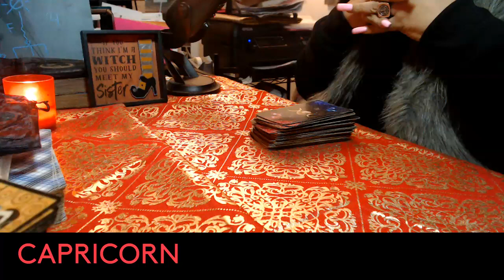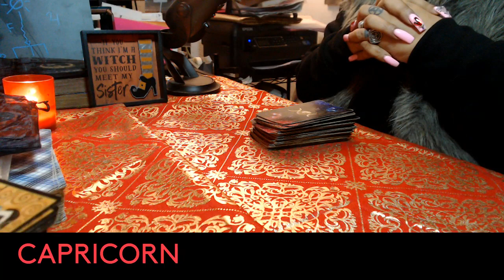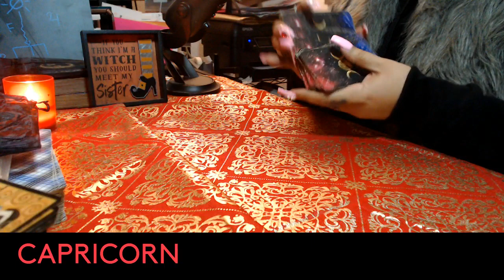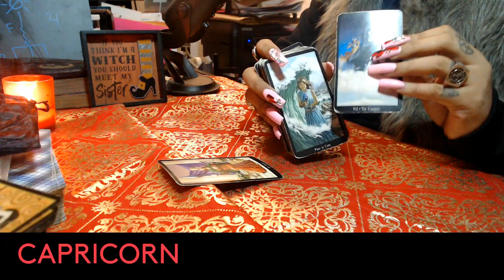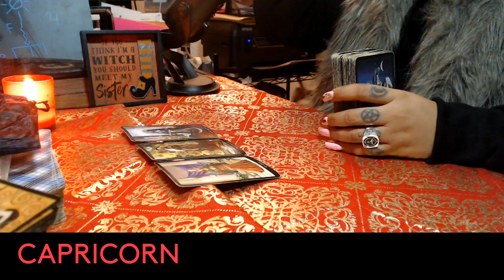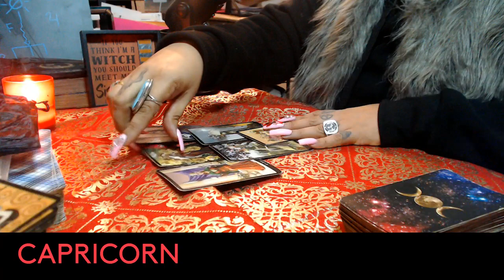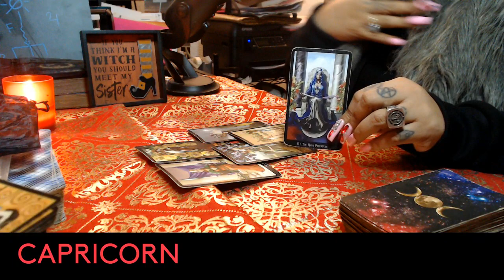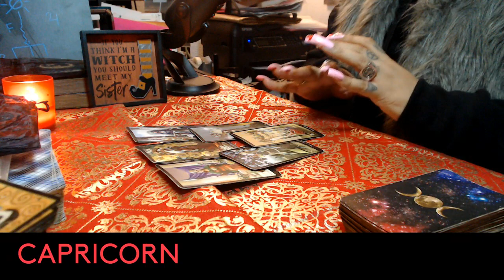CAPRICORN- FEBRUARY 2022 "TIME TO GET WHAT YOU DESERVE"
3 Card Reading
30 Min Reading
1 Hr Reading